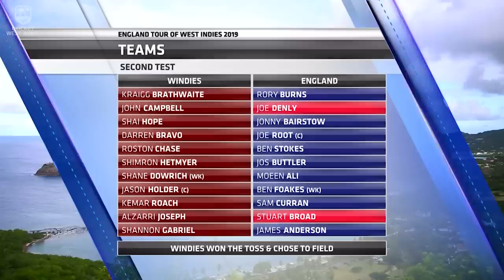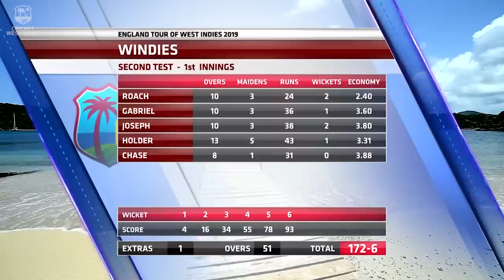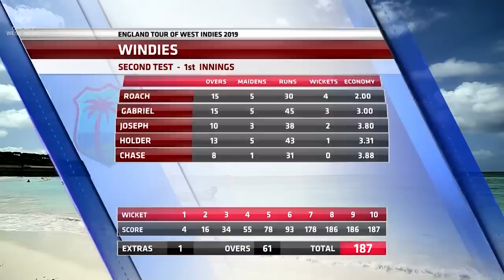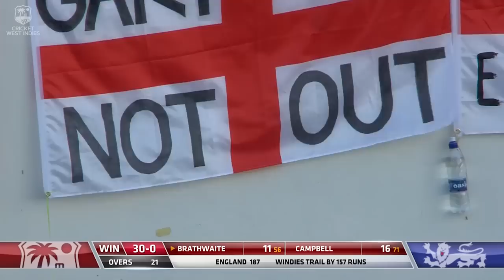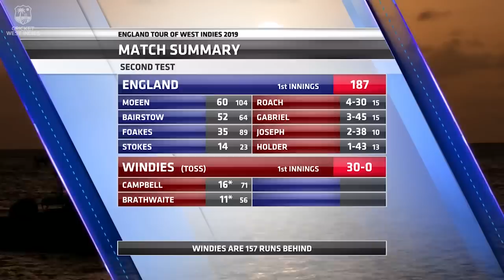Windies Bowlers Dazzle England Again | Windies vs England 2nd Test Day 1 2019 - Highlights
Windies continued their sparkling form from the first Test, once again bowling England out cheaply for 187. Brathwaite and Campbell then showed great discipline to finish the day on 30-0.